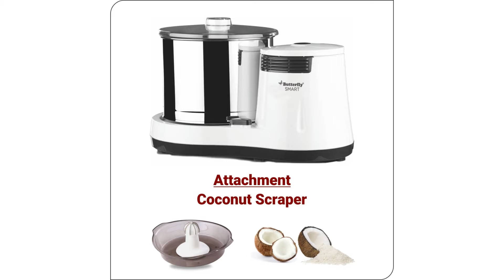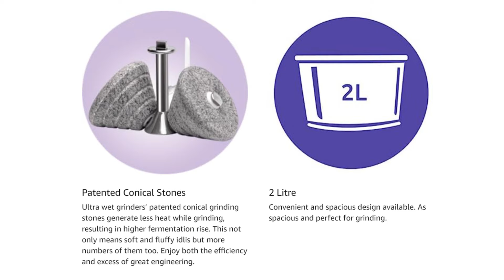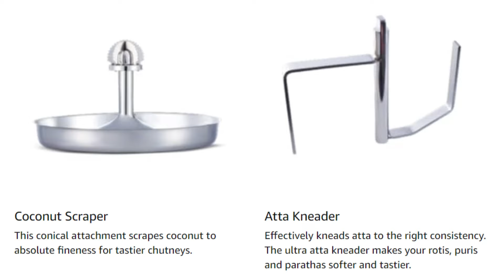Best Wet Grinder | Top 5 Wet Grinders in 2023 In India | Wet Grinder Buying Guide | Table Top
Hey Guys,
In this video, I will cover the 5 best wet grinders. Wet grinders are very useful in every kitchen, whether for grinding spices or mixing. These are commonly used for batter making for idli, dosa, etc. These are multipurpose grinders. I have selected these based on my personal opinion and after reviewing the specs and features. You can choose anyone as per your budget and requirements. These all are 2023 models and the best in the segment.

1. Elgi Ultra Grind+ Gold Table Top Wet Grinder, 2L (White/ Purple)

2. SmartFingers Comfort Plus Table Top Magic Wet Grinder 230V 50hz, 2 Liter, White

3. Butterfly Rhino Plus Table Top Wet Grinder 2L, (Grey) 150W, 230V, AC 50Hz

4. ULTRA Elgi Mini 1.25L Wet Grinder White

5. Butterfly Smart Wet Grinder, 2L (White) with Coconut Scrapper Attachment, Output - 150 W, Input 230 V